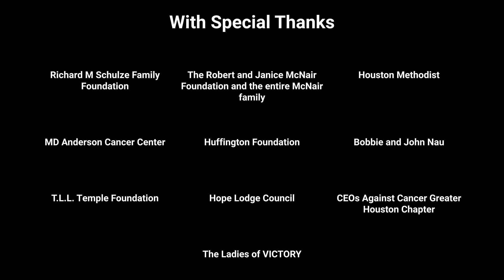Hope Lodge Houston: American Cancer Society & Airswift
In 2019, the team in the Airswift Houston decided to dedicate their fundraising efforts to the development of an American Cancer Society Hope Lodge in Houston.

Creating a culture of giving is very important to us here at Airswift. One of the many charities we support with our Relay For Life campaign is the American Cancer Society.

Since our first Airswift Relay For Life event in 2016, Airswift has raised over $200,000 for various charities over the world. From mountain climbs to sponsored bake-offs, our teams all over the world go above and beyond every year, all in the name of charity.

In 2020, the lodge was able to open and offer a free home away from home for cancer patients and their caregivers. Offering more than just a roof over their heads, The American Cancer Society Hope Lodge program provides a nurturing community that helps patients access the care they need.

Find out more and donate to The American Cancer Society Hope Lodge program